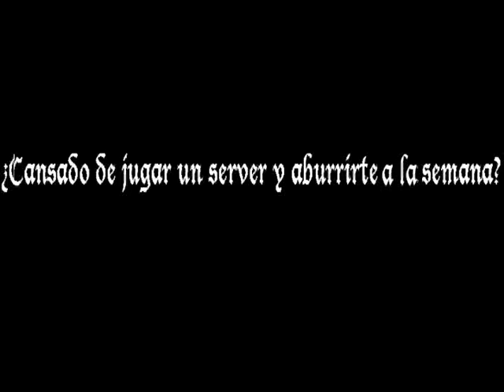Mt2Adventure Trailer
Trailer Mt2Adventure , creado por Ihsahn , Concurso